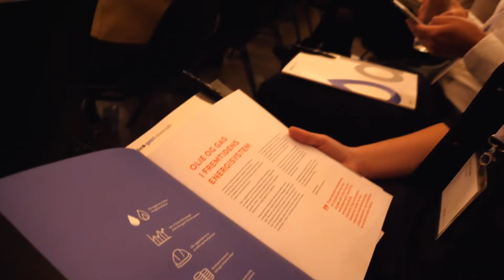Ny olie er helt sort!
Greenpeace vlog, episode 5.

Ny olie er helt sort, så hvad tænker oliegiganterne om fremtiden? I denne uge er vi til den årlige konference for "Olie Gas Danmark" og til samråd med Klimaministeren, som skal finde ud af, om han vil give lov til at lede efter ny olie i Nordsøen.